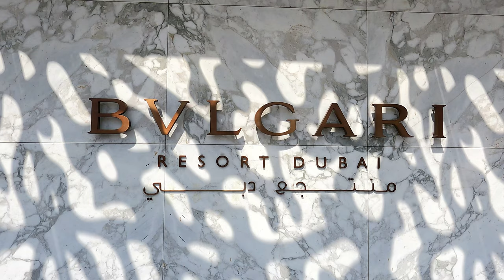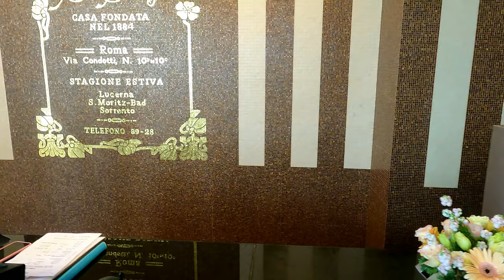BVLGARI Resort Dubai: a luxurious and exceptional beach resort in Dubai 🇦🇪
Let's travel to BVLGARI Resort Dubai: a luxurious and exceptional beach resort in Dubai. Don't forget to turn on Subtitles to find more information about BVLGARI Resort Dubai.

00:00 - 01:37 - First impresssions
01:38 - 03:14 - Deluxe Beach View Room at BVLGARI Resort Dubai
03:15 - 06:25 - The BVLGARI Suite at BVLGARI Resort Dubai
06:32 - 07:09 - Il Cioccolato at BVLGARI Resort Dubai
07:15 - 10:40 - Two Bedroom Beach View Villa at BVLGARI Resort Dubai
10:52 - 13:40 - Three Bedroom Skyline View Villa at BVLGARI Resort Dubai

To book your stay here with free benefits, please don’t hesitate to get in touch with our travel partner:

This video was shooted in September 2021.

Please subscribe to our Youtube channel (luxury travel vlog), press the bell and every Weekend watch a new video review of one of the finest hotels from our travels Around the World.

Will be thankful for your comments!